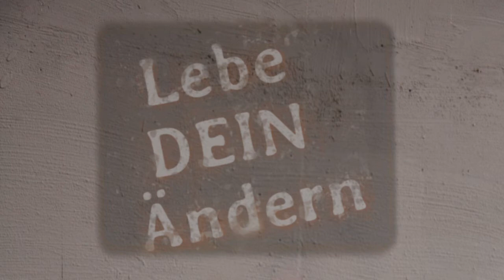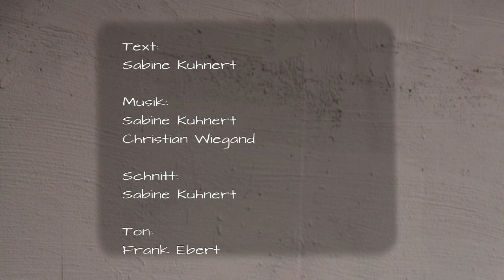Lebe Dein Ändern - Trailer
Philosophisches Musikkabarett